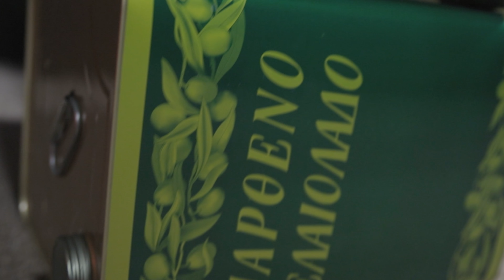ΗΛεΙΑ ΡΙΧΤΟ Podcast #36 - CHRIS LYNX (Οι Σκέψεις Για Επιστροφή Στο Youtube) | Ντελίνες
📺 Στο 36ο επεισόδιο του ΗΛεΙΑ ΡΙΧΤΟ Podcast, καλεσμένος ένας legend του YouTube: Ο Chris Lynx Συζητάμε για τη ζωή του δέκα χρόνια+ μετά τα πρώτα βίντεο στο YouTube, τη διαχείριση της αναγνωρισιμότητας, το περίφημο hack που του στοίχισε σε απώλεια subscribers, την αγάπη του για τη μουσική, τη ζωγραφική, το σενάριο, καθώς και τα επόμενα σχέδιά του - και σε ό,τι αφορά την επιστροφή του στο YouTube!

C*R*E*D*I*T*S*
Παρουσίαση/Παραγωγή:

Μοντάζ: Νίκος Κόλλιας & Παύλος Τουμπέκης